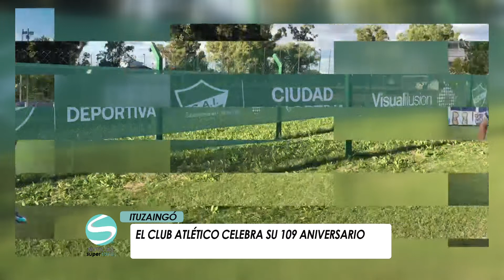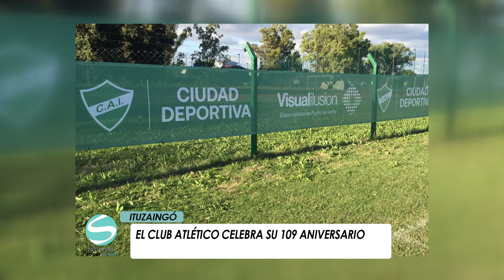EL CLUB ATLETICO ITUZAINGÓ CELEBRÓ SU 109 ANIVERSARIO 01 04 2021